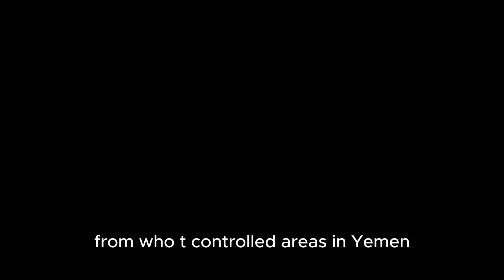Breaking News: Tensions Rise in the Red Sea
In this captivating YouTube video, we delve into the breaking news surrounding the escalating tensions in the Red Sea. As the situation unfolds, we analyze the factors contributing to the rising tensions and explore the potential consequences for the region and beyond. Stay informed and gain a deeper understanding of this critical geopolitical issue by watching this thought-provoking video. RedSea BreakingNews Geopolitics Breaking News: Tensions Rise in the Red Sea ISRAEL - HAMAS CONFLICT